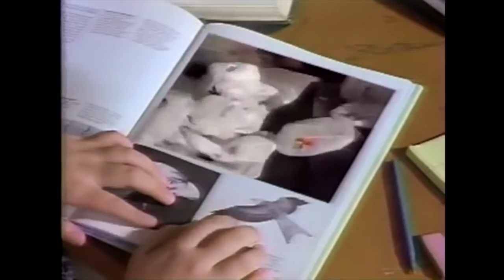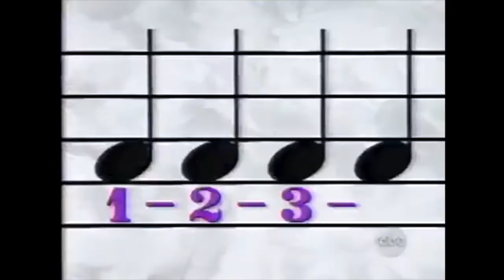Iacon - 没有 No One's There {05-12}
12 days of Iacon. A Christmas special dedicated to the artist whose songs I wanted to video the most.